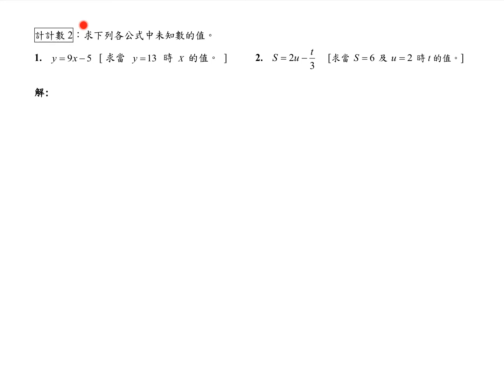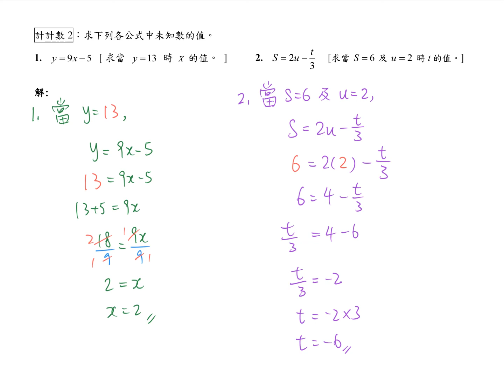S2 Ex3B Formulas & Substitution. 04